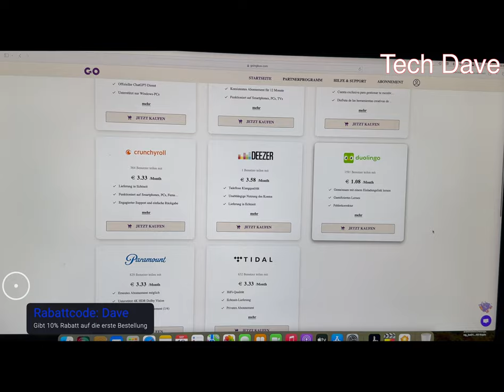Brauchst du wirklich eine Powerbank?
Produkt:
Brauchst du wirklich eine Powerbank? Stell dir vor: Dein Smartphone ist leer, keine Steckdose in Sicht - doch du musst erreichbar sein oder willst Fotos machen. Eine Powerbank rettet dich in genau diesen Momenten. Immer genug Energie dabei, egal wo du bist!
Ein Video dazu wird noch folgen .
Anker 27650 mAh/99,54Wh
JETech 10000 mAh/37Wh
Powerbank HX200Q5 33800mAh/125,06Wh MagSafe 15W
Baseus 10000mAh/35Wh MagSafe 20W
Tuostart 600A/12V kann als Starthilfe genutzt werden.

Baseus Magsafe Powerbank 20000mAh
Anker Prime Powerbank 27.650mAh
iPosible 15W Wireless Powerbank
Powerbank mit Starthilfefunktion

Hier habt Ihr die Möglichkeit, günstig ein Abo abzuschließen (Adobe, Netflix u.v.m.) Schaut Euch das über meinen Link an und Zusätzlich erhaltet Ihr einen exklusiven Rabattcode: Dave und erhaltet 10% Rabatt (Für die Erste Bestellung)

► Meine Action Cam Insta360 Ice Pro

DANKE!